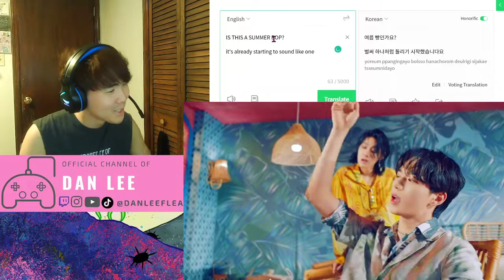WEi(위아이) _ BYE BYE BYE REACTION